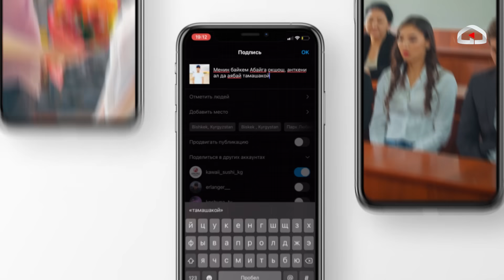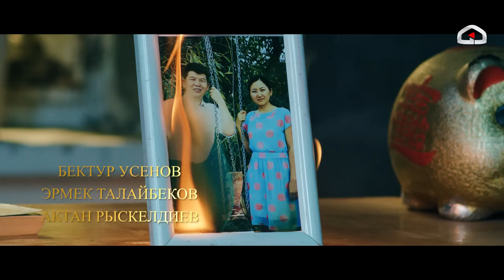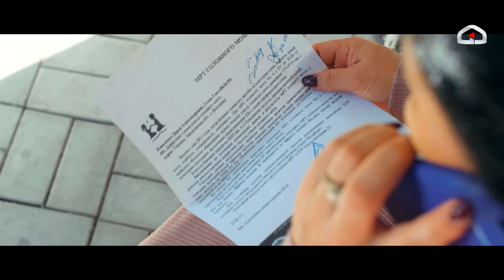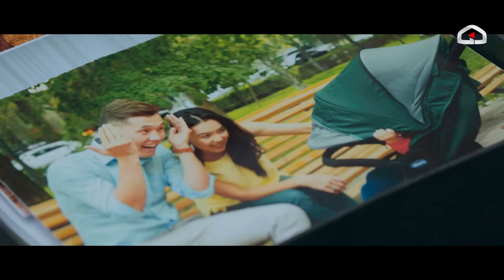Кошунаны Тандабайт 3 | 12-серия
Кошунаны тандабайт | 12-СЕРИЯ | 3-СЕЗОН

КОНКУРС / конкурс / КОНКУРС
Сүйүктүү сериялыбыздын финалдык сериясына карата Билайн компаниясы менен биргеликте чоң Конкурс!!!
Башкы белек СМАРТФОН REDMI NOTE 10 жана кийинки орундарга киного билеттер.
Ал эми шарттары оппоңой:
- Үй бүлөңүздөгү Кошунаны тандабайт сериялынын каарманына окшош Атаңыз, апаңыз, байкеңиз же балким иниңиздин сүрөтүн, өзүңүздүн инстаграм баракчаңызга киргизип.
- Сериал каарманына эмнеси менен окшош экендигин кызыктуу кылып жазыңыз.
- @beeline_kyrgyzstan @koshuna_tv инстаграм баракчаларына сөзсүз катталып.
- Жана ушул каналдарды сүрөткө белгилеңиз.

БОЛДУ!!!

Шарттарды туура аткарган жана Эң оригиналдуу кылып аткарган 3 катышуучубуз Билайн компаниясынан Эң мыкты белектерге ээ болот.
Ал эми Башкы белек СМАРТФОН.

БААРДЫГЫҢЫЗДАРГА ИЙГИЛИК.

Кошунаны Тандабайт сериалынын инстаграм @koshuna_tv баракчасына катталууну унутпаңыз. Жаңы жанылыктар, оюндар кызыктардын баары ошол жакта.
Сиз үчүн жөн кана кнопканы басып койуу, а биз үчүн чоң кубаныч.

Үчүнчү сезонубуз жагып жатат деген ишеничтебиз. Эгер жагып жатса ой-пикирлериңиз менен комментарийге бөлүшүңүз, биз үчүн сиздин оюңуз маанилүү.

Продюсер:
Асхат Табалдиев (@askhat_tabaldiev), Бахтияр Матянью (@m_bahtiyar)
Креативный продюсер:
Данияр Болотбеков (@bolotbekov_d), Ростислав Ященко (@rasya_)
Исполнительный продюсер: